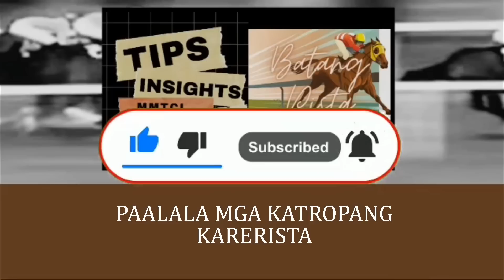MMTCI LIVE KARERA TIPS & ANALYSIS OF BATANG PISTA MARCH 29, 2023 WEDNESDAY RACE TIP @5:30PM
Here are your tips and analysis as your guide for Wednesday, March 29, 2023. Racing guides are based on research and horses’ previous performances.
MetroturfRacetips!March292023
TipsatGiy